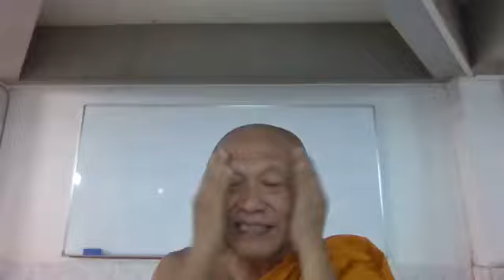PIP Develop Concentration to Insight Meditation 24 8 2024